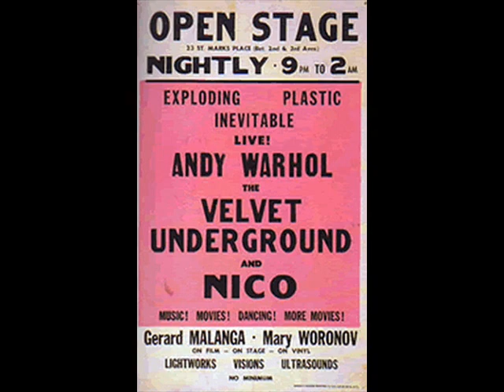Velvet Underground - Live at the Valley Dale Ballroom - 02 - Femme Fatale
Velvet Underground - EPI 1966 NOV. 3 - 7, 1966: THE EPI TOURS THE MIDWEST. The Exploding Plastic Inevitable show did a short tour of the Midwest, with Paul Morrissey acting as road manager. Some of the venues paid less than $1,000 a night. Nico was now sleeping with John Cale. Warhol did not accompany them on this trip. From the end of October through mid-December the EPI played various dates in the Midwest, the East Coast and Canada Velvet Underground - EPI 1966 1. Melody Laughter (31:26) / 2. Femme Fatale (3:10) / 3. Venus In Furs (4:52) / 4. The Black Angel's Death Song (5:05) / 5. All Tomorrow's Parties (5:21). 6. I'm Waiting For The Man (4:44) / 7. Heroin (7:00) / 8. Run Run Run (9:06) / 9. The Nothing Song (29:35). 1-9: Valleydale Ballroom, Columbus, Ohio, November 4, 1966. "Direct from original master". Nice rendition - complete show, good sound - of the famous Columbus 1966 EPI show, supposedly from the original tape. - From the EPI 1966 Bootleg